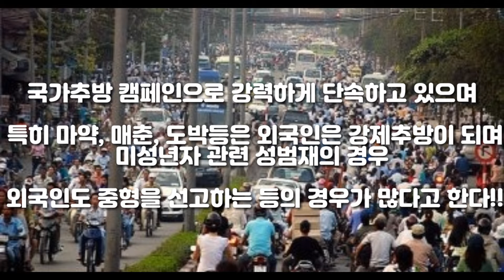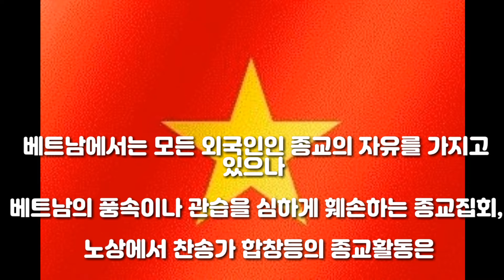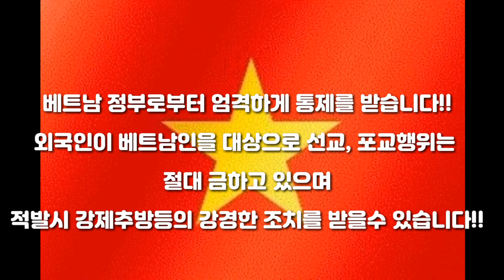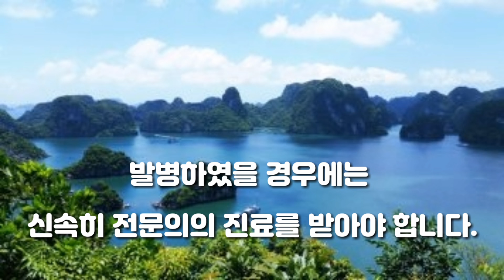베트남 여행시 주의사항!!